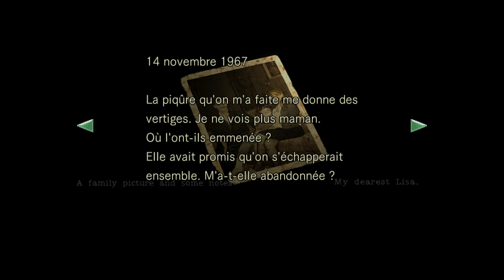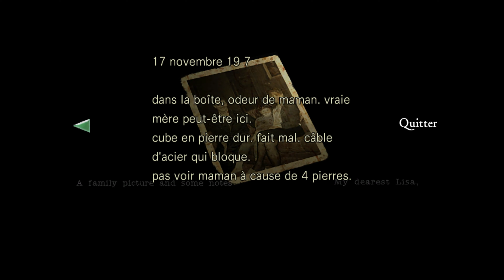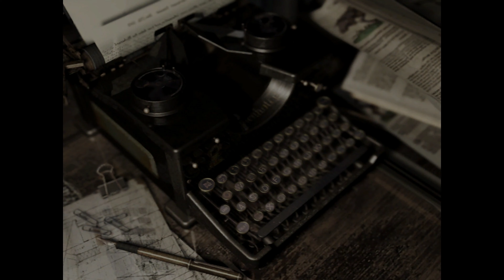#10 La Clé Embleme [Resident Evil 1 HD / Chapitre 10 / 4K Ultra Settings / FR]